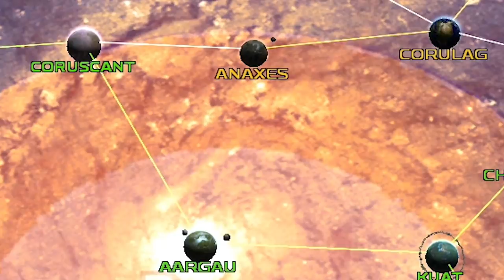AT-AT's Defending Our Target? |AOTR| Ep 28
CaptainShack plays Star Wars Awakening of the Rebellion.  We had no idea the empire was waiting with so many Walkers... AT-AT's, AT-ST's and more..

Epic Star Wars mod for the Classic title Empire at War!